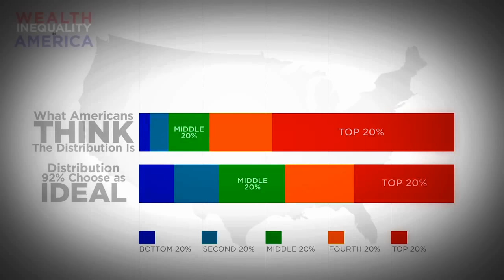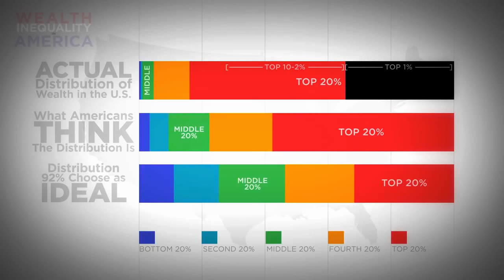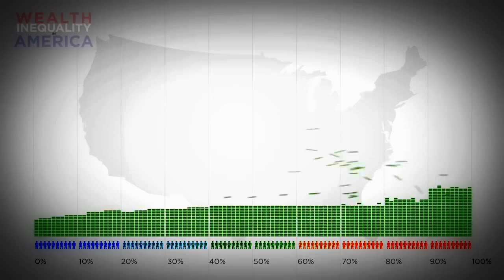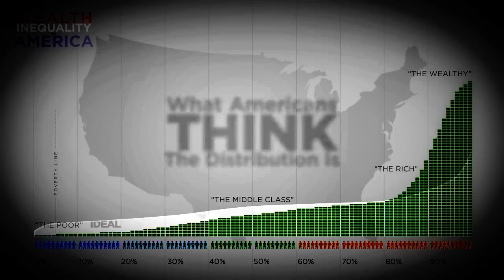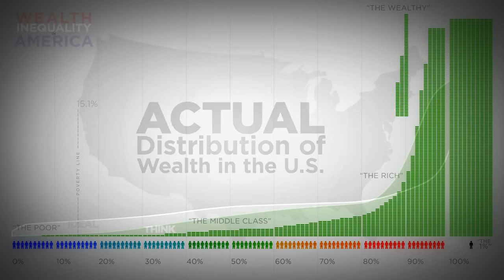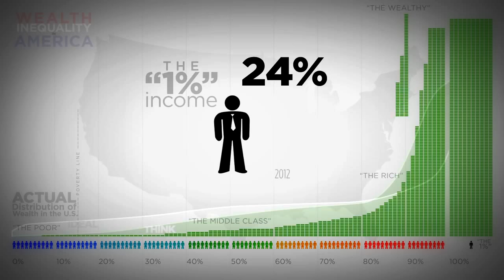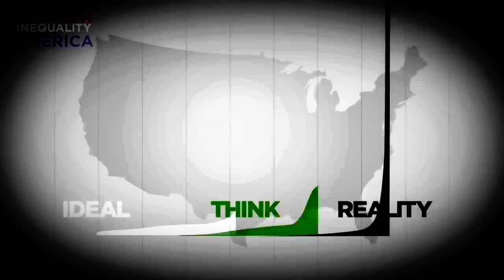Wealth Distribution in America